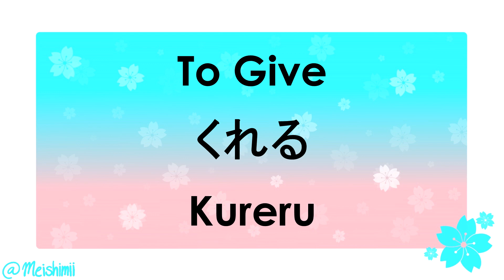Study JLPT N4 Vocabulary 275 - 300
• In This Video We Are Going to Learn JLPT N4 Vocabulary Words 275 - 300. This is The Beginning of Your Journey to Acquire the JLPT N4 Certification.

• Art

• Music